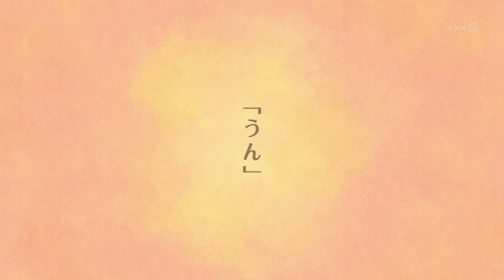Honobono Log ตอนที่ 5 [ฝึกพากย์ไทย]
-รายชื่อผู้ให้เสียงพากย์-
YAYAYA : หญิง
Knomjung : เพื่อน

Mix : JustMaker
ขอบคุณซับไทยจาก : Kumakuro-FS
-ขอบคุณทุกท่านที่รับชมคร้าบ-